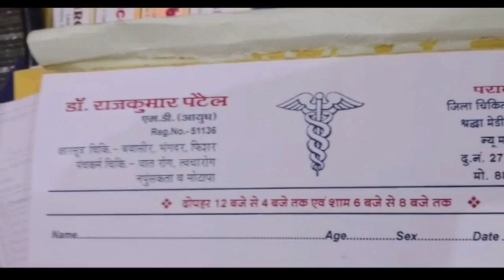DAMOH-कांग्रेस की IT-CELL प्रदेशध्यक्ष ने कार्यकर्ताओं के साथ सोशल मीडिया पर प्रचार हेतु बनाई रणनीति